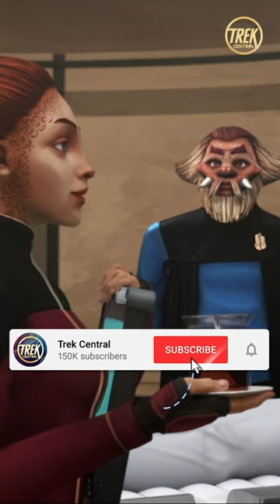Janeway drinking Tea?!?!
Janeway drinking tea??? Tell me it isn't so.
Captain Kathryn Janeway was infamous for her addiction to Coffee, having what seems to be multiple cups a day, with even her crew on the USS Voyager commenting on it. On one stressful day she even had 4 cups of coffee before lunch!

But in the latest episode of Prodigy, she is seen drinking tea! Well this isn't the first time. During the Voyager episode "Endgame" a future Janeway comes back in time and drinks coffee, saying she gave up the stuff years prior. However, it seems like in this timeline, its simply the order from a doctor, with Janeway actually listening to her doctor. I am sure being a stubborn Tellerite helps compared to a Hologram you can turn off or easily shut up.

Video Credits:
Written by Dom Paris

Title: Janeway drinking Tea?!?!